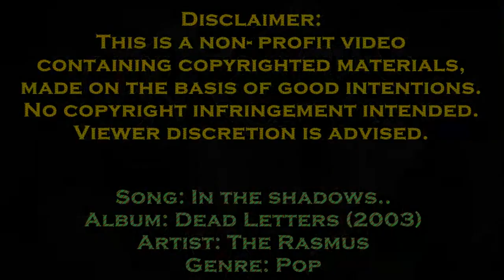10000 BC Full Movie | Movie in Minutes | Steven Strait | Camilla Belle | Mammoth | Saber Tooth Tiger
10000 BC | Full Movie | Prehistoric Period | Prehistoric Animals | Movie in 10 Minutes | Music Video | Mammoth Elephant | Smilodon Tiger

Part I- 0:00
Part II- 1:11
Part III- 2:23
Part IV- 3:35
Part V- 4:12
Part VI- 5:56
Part VII- 6:43
Part VIII- 8:03
Part IX- 8:44
Part X- 9:03

Soundtracks:
In the shadows.. (The Rasmus)
10000 BC Movie Trailer Theme

'10,000 BC' is an American Epic Adventure film directed by Roland Emmerich released in 2008, starring Steven Strait, Cliff Curtis, Joel Virgel, Nathanael Baring, Affif Ben Badra, Marco Khan, Camilla Belle, Mona Hammond in the lead roles. The film which depicts the journeys of a prehistoric tribe of mammoth hunters, was a box office success.

At about 10000 BC, a tribe of hunter-gatherers called the 'Yagahl' lived in a remote mountain range in the Urals and survived by hunting woolly mammoths. As time goes by, the mammoths that supply the people start to dwindle, an elderly Neanderthal woman known as 'Old Mother' whom the tribal people strongly venerate, finds a little girl named Evolet and warns them that the 'four legged demons' will come when the Yagahl go on their last hunt, by perpetrating the girl with her shamanistic powers. The Chief of the village, not believing in Mother's prophecy and desperate to feed his people, leaves there by giving the White Spear to his friend Tic'Tic (Cliff Curtis), who took care his son, D'Leh and entrusted to know of the quest. All the others in the tribe believe that the Chief was a coward and fled. Over time, D'Leh and Evolet fell in love each other and became close.

The tribe has a custom of giving the leadership position to the one who wins the White Spear for showing bravery in the hunting of mammoths. When the mammoths come, the tribe men hunt them under Tic'Tic's leadership, and D'Leh (Steven Strait) manages to kill one by causing the beast into impaling itself on his spear, inadvertently winning the White Spear. But then feeling guilty, he gives it back. When his tribe is attacked by a group of mysterious horse-riding warlords, Evolet (Camilla Belle) along with many Yagahl men were taken as slaves. D'Leh, Tic'Tic, Ka'Ren and the young boy Baku set out to rescue Evolet, but they lost Ka'Ren and Baku during an attack on the slavers by Terror Birds. Tic'Tic is wounded by the birds during the battle. When D'Leh is out hunting for food, he falls into a pit-trap where a Saber Toothed Tiger (Smilodon) is trapped. He rescues the tiger then escapes from the trap. After Tic'Tic recovers, they make their way to a nearby village but caught by African tribesmen known as 'Naku'. But the Smilodon shows up before them and protected D'Leh in return to his help. The Naku Chief Nakudu treated him well and talked about his father who was a guest of them until he was caught by the slavers, whom he learned the language of him and his prophecy; whoever talks to the Smilodon that they call the 'Spear-Tooth' will help free their people. D'Leh realizes the prophecy is about himself.

Several tribes agree to form a coalition with D'Leh as their leader to pursue the horse raiders that stole their families. They found the ships holding their families and Evolet but with no means to follow, they journey through a desert and discover an advanced civilization, ruled by an enigmatic god-king known as the 'Almighty', the last of a group of people whom had survived the collapse of an advanced civilization from across the sea. They discovered that the kidnapped Yagahl and other tribal men are forced to work there as slaves. D'Leh learns of the Almighty and the fate of his father, who perished as a slave. But Tic'Tic dies from injuries sustained in the fight with the guards of the god king. The priests identified that Evolet is destined to kill their god, that leads to the end of their civilization based on the whip scars on her hands matching the stars in the sky. D'Leh starts a rebellion among the slaves, killing many of the Almighty's armies. The god offers all the slaves to him in exchange for abandoning his rebellion. D'Leh feigns acceptance of the deal but kills 'the supposed god' by throwing a spear. During the ensuing battle with the Almighty's guards, Evolet is killed by the warlord who is then killed by D'Leh, but is restored to life by the old mother sacrificing her own life with her powers. D'Leh, Evolet and the other survivors of the Yagahl bid farewell to the other tribes and return home with seeds given to them by the Naku people which they will grow as the new source of food.